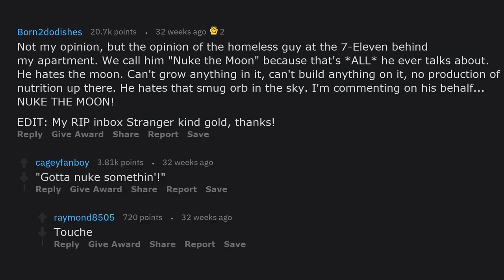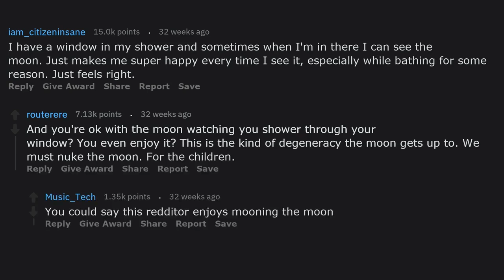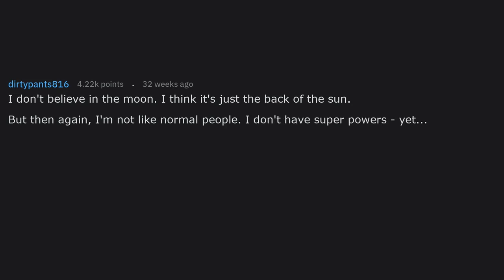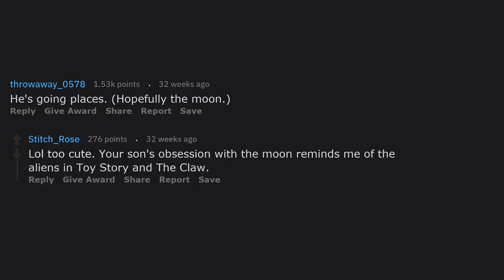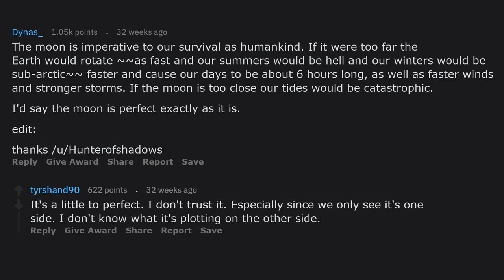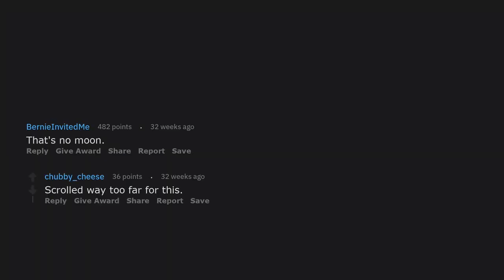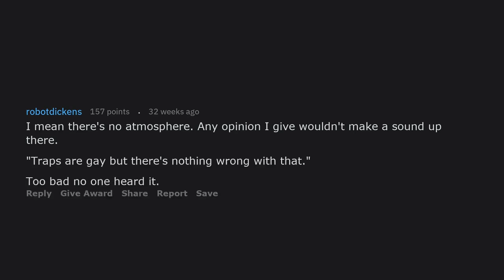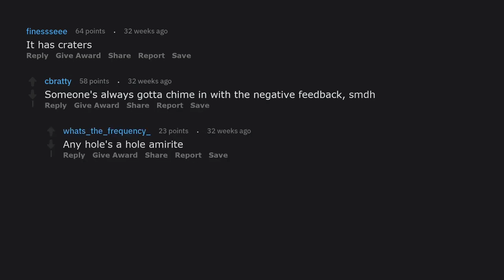THE MOON IS FAKE!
What is your opinion on the moon
WHAT Is Your Opinion Of The MOON (r/AskReddit)